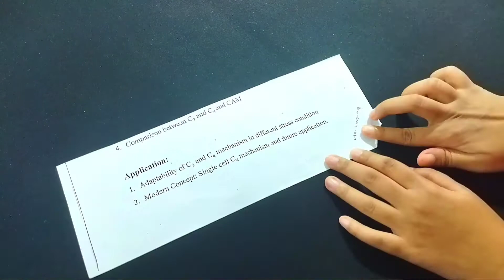Diy White Paper Pen Stand Ideas|Pen Holder Ideas|white Paper Crafts|kagoj|Ghorsajano|Easy Pen Stand